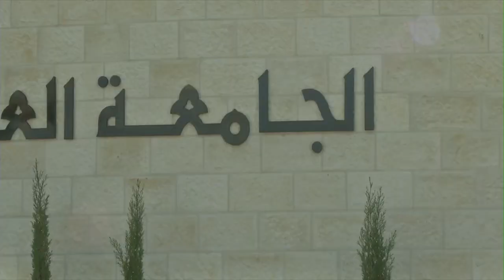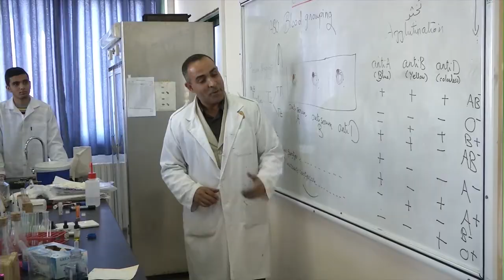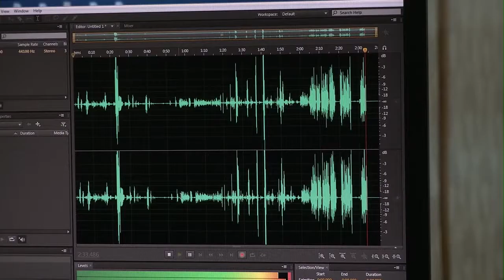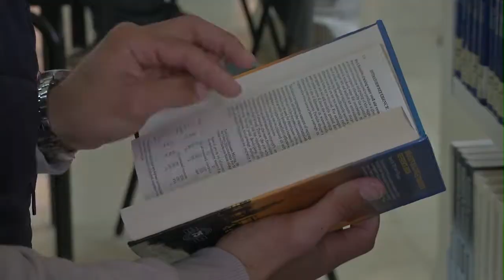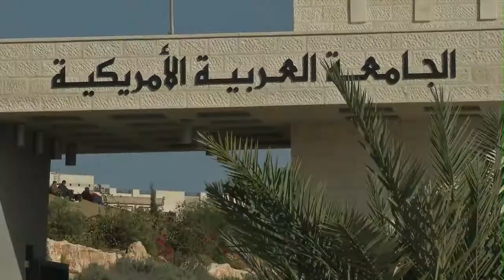الجامعة العربية الأمريكية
الجامعة العربية الأمريكية تجمعنا 2017